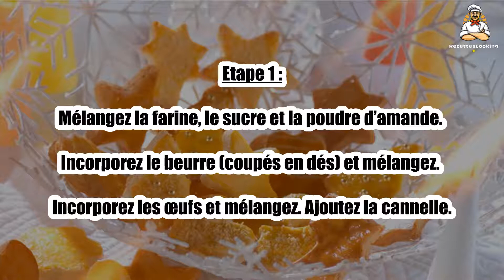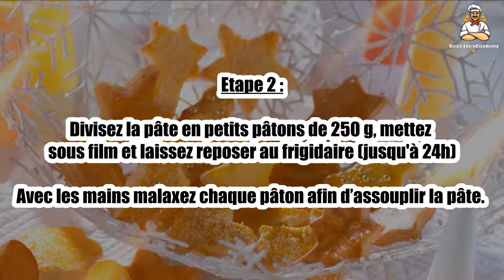Recette : Bredele d’Alsace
Bonjour à tous, aujourd’hui recettescooking.com vous présente la recette suivante : Bredele d’Alsace

TEMPS TOTAL : 20 min
Préparation : 5 min
Cuisson : 15 min

Ingrédients :

500 g Defarine T65 ou T110 Bio ou Farine tous usages(version sans gluten)
250 g Beurre
250 g Sucre
150 g Poudre d'amande
2 Oeufs
10 g Cannelle

Etape 1 : Mélangez la farine, le sucre et la poudre d’amande. Incorporez le beurre (coupés en dés) et mélangez.

Incorporez les œufs et mélangez. Ajoutez la cannelle.

Etape 2 : Divisez la pâte en petits pâtons de 250 g, mettez sous film et laissez reposer au frigidaire (jusqu'à 24h)

Avec les mains malaxez chaque pâton afin d’assouplir la pâte.

Etape 3 : Étalez sur environ 7 mm d’épaisseur et formez les biscuits avec un emporte-pièce.

Badigeonnez de jaune d’œuf à l'aide d'un pinceau.

Etape 4 : Faites cuire dans un four préchauffé à 180 °C (th.6) pendant environ 15 min.